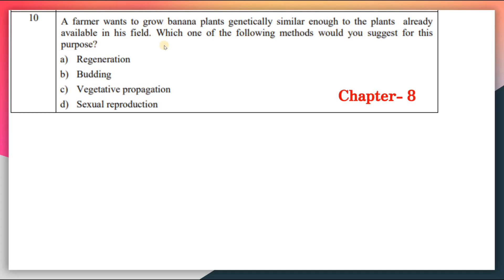A farmer wants to grow banana plants genetically similar enough to the plants l Class10 Sample Paper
A farmer wants to grow banana plants genetically similar enough to the plants already available in his field. Which one of the following methods would you suggest for this purpose l Class10 Science l Sample Paper

Topics Covered -
class 10
class 10 sample paper 2023-24 solutions
class 10 science sample paper 2023-24 solution
identify the product which represents the solid state in the above reaction